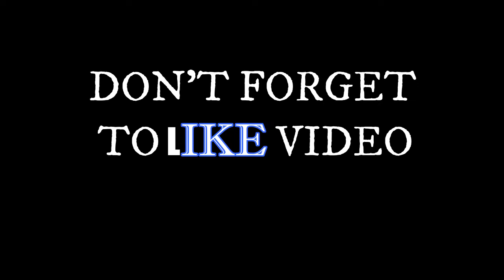NEW LONE WOLF ||HIGHLIGHTS||OP HEADSHOTS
AGE:15
FREE FIRE IS NOT ADICTION,IT"S LIKE EMOTION
 |🆔 Free Fire Id Name;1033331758 or AZEEZ Ｂʜᴀɪ _YT [INDIA REGION]
🖥️PC SPECS
⟁PROCESSOR 4🔥
⟁RAM  8GB 👽
CORE:i3-9100F,INTERNAL CORE❤️
🎧-AMKETTE
MOUSE-AMKETTE,DPI;1000
MONITOR-AOC
Among Us
Fall Guys
Grand Theft Auto V

1. Free fire live
2. Free fire live stream
4. Free fire bronze to grandmaster
5. Free fire road to grandmaster
6. Free fire heroic to grandmaster
7. Free fire gold to grandmaster
8. Road to grandmaster
9. Road to grandmaster free fire
10. Road to grandmaster free fire live
11. Road to grandmaster free fire season 21
12. Free grandmaster
13. Free fire grandmaster
14. Free fire grandmaster player
15. Free fire grandmaster push
16. Free fire grandmaster game play
17. Free fire grandmaster rewards
18. Free fire grandmaster gamplay live
19. free fire grandmaster video
20. Free fire grandmaster kaise jaye
21. Top grandmaster
22. Top grandmaster in free fire
23. Top grandmaster player
24. Top grandmastrer player in free fire
25. Top grandmaster gameplay
26. Top grandmaster
27. Top grabndmaster player season 20
28. Top grandmaster player season 21
29. Top grandmasters in india
30. Top grandmasters in the world
31. Top 1 grandmaster free fire gameplay
32. grandmaster push
33. grandmaster
34. grandmaster free fire
35. Grandmaster push tips and tricks
36. Grandmaster player
37. Grandmaster rank push
38. Grandmaster push live
39. Grandmaster gameplay
40. Grandmaster girl call me noob
41. Actionbolt
42. Actionbolt live
43. Free fire actionbolt
44. Actionbolt collection
45. Actionbolt grandmaster
46. Actionbolt live
47. Actionbolt face reveal
48. Free Fire
51. Dj Alok Free Fire
52. Free Diamonds
53. Garena Free Fire
54. Free Fire New Event
55. Free Fire Free Diamonds
56. Free Fire Tips & Tricks
57. Free Fire Free Diamond Trick
58. Free Fire Gameplay
59. Free Fire Custom Room
60. Free Fire Factory Challenge
61. rank push
62. free fire official
63. free fire diamonds
64. free fire gameplay
65. grandmaster gameplay
66. awm over power gameplay
67. free fire game
68. india region fastest player

ags Ignore:
Description Copy Kotaku ANNA Nenu Chala Kastapadi Copy Kota Malli NUvu Danini Copy Kodtunava😆Kanisam Like Koti Copy Kotu Ledha Naku credits Evi🤣🤣